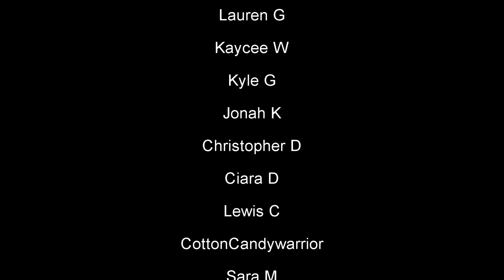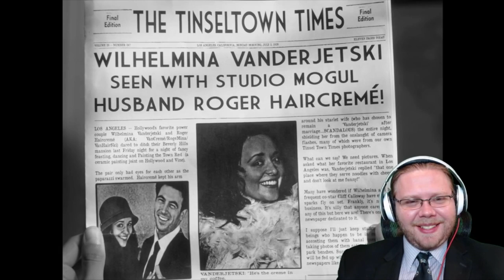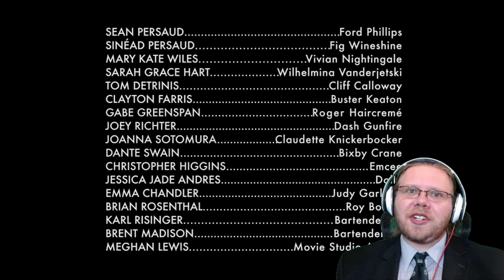Shipwrecked Comedy - The Case of the Gilded Lily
Hello everyone!  Hopefully we're all having an amazing day :)  Today we're going to be taking a look at another Shipwrecked "who-done-it?" and I for one couldn't be more excited!

Broadway 1,000 piece Jigsaw Puzzle:

Broadway Tote Bag:

Be A Broadway Star Boardgame:

Broadway Musicals Charm Bracelet:

567 Broadway! A New Musical Workout DVD: